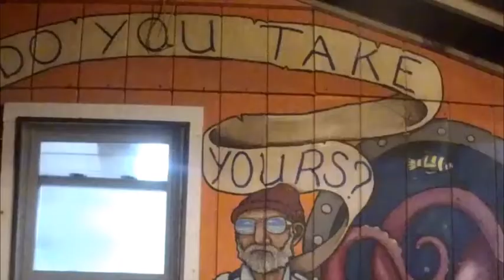LIVE BAND SHOW at Fish Heads / OBX Fishing Pier